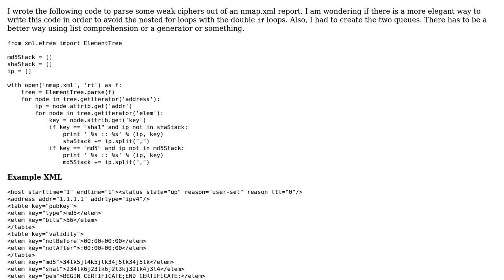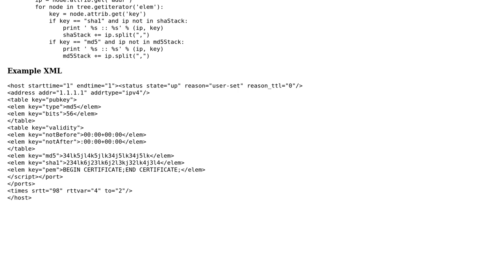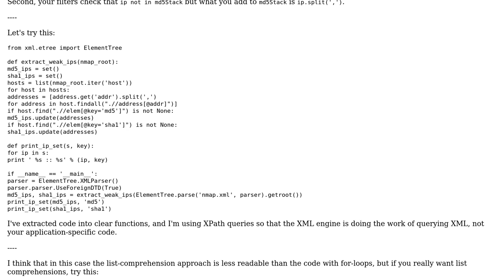Parse weak ciphers out of an nmap.xml report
With thanks & praise to God, and with thanks to the many people who have made this project possible! | Content (except music & images) licensed under CC BY-SA | Music | Images & others | With thanks to user ruds user Jamal user h33th3n and the Stack Exchange Network Trademarks are property of their respective owners. You are responsible for your own actions.